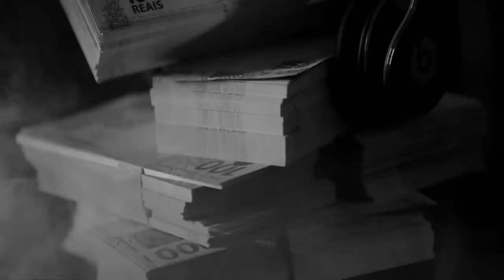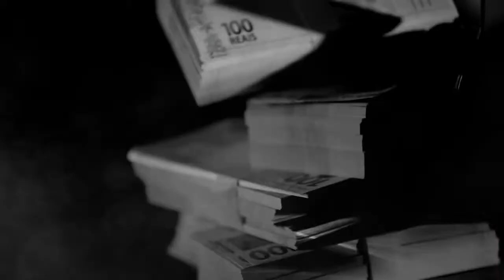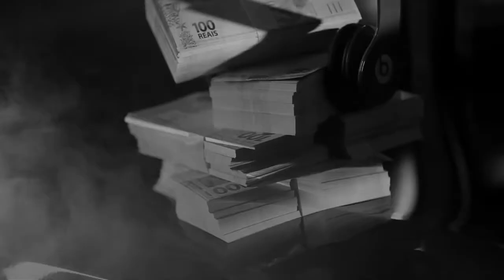MC Léo da Baixada Pai das Folhas Clipe Oficial) part Thais Bianca